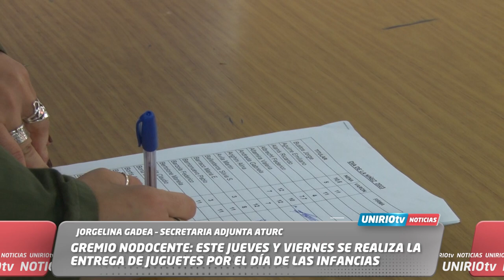ESTE JUEVES Y VIERNES SE REALIZA LA ENTREGA DE JUGUETES POR EL DÍA DE LAS INFANCIAS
JORGELINA GADEA – SECRETARIA ADJUNTA ATURC
UniRio TV
Universidad Nacional de Río Cuarto
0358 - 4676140